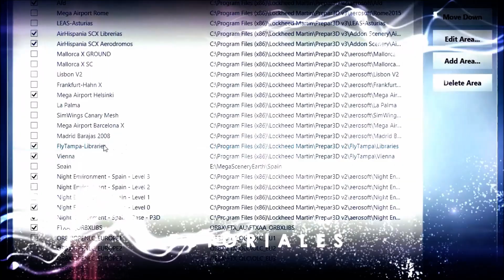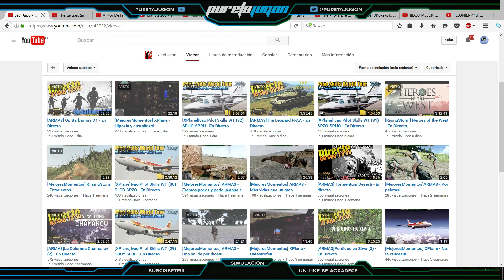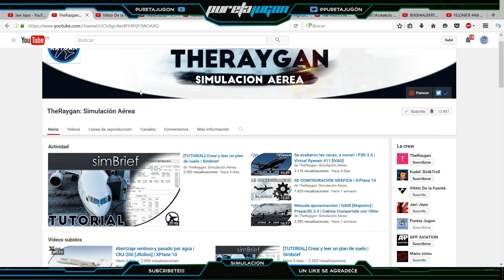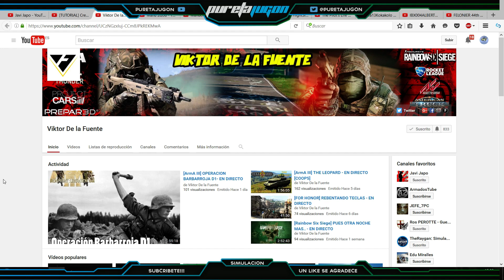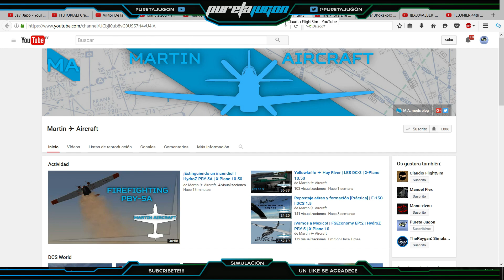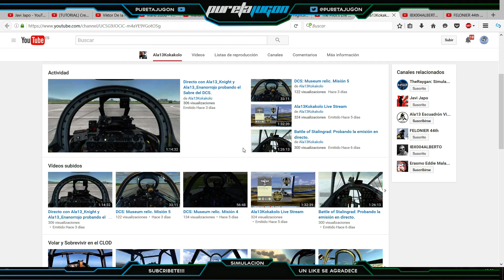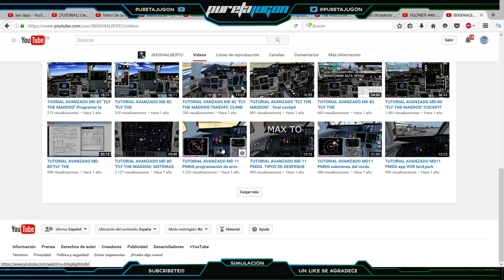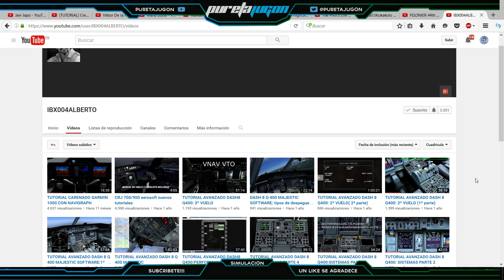Canales de simulacion aerea Youtube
▬▬▬▬▬▬▬▬▬▬▬ஜ۩۞۩ஜ▬▬▬▬▬▬▬▬▬▬▬▬▬
▓▓▓▒▒▒░░░ VER LA DESCRIPCIÓN DEL VIDEO ░░░▒▒▒▓▓▓
▬▬▬▬▬▬▬▬▬▬▬ஜ۩۞۩ஜ▬▬▬▬▬▬▬▬▬▬▬▬▬
Os traigo uina sere de canales de simlacion aerea tanto civil como militar en Youtube, encontraremos Prepar3D, X-Plane10, DCS World, Falcon, ILS etc.

Si te ha gustado mi video o te ha ayudado en algún sentido, te agradecería un Like y si te gusta mi contenido suscribete para estar al tanto de cuando subo nuevo vídeo.
Normas del canal:
Cualquiera de los puntos abajo descritos son motivos de bloqueo y baneo del canal:
★Insultos o falta de respeto
★Temas relacionados con la pireteria o descargas ilegales
★ Cualquier comentario sobre algun tema ya aclarado en algun video o tutorial no será contestado
★ Lenguaje inapropiado
★ Spam
★ No me pidas correos, ni privados, ni Skype
★ Molestar en el chat la buena dinamica del chat en los directos
Puedes ayudar haciendo una pequeña donación para seguir con el canal y poder añadir juegos o addons :

mira en google todos los videos de mi canal

MI PC
I7 4790k
MSI Gaming 6 z97A
16Gb RAM DDR3
GTX 970
Fuente 850W
2 SSD Raid 500Gb
1 SSD 250Gb
1 SATA 1 TB
ADDONS PREPAR3D
Active Sky Next
GTN 750 ( VFR)
UT2 ( Cuando no velo en IVAO)
Track IR
Ezdok camera
REX 4
REX Soft Cloud
PFPX
Plan G ( VFR)
GSX
FS PASSANGERS
Diversos escenarios ORBX
Global Vector
Pro ATC X ( para alagunos vuelos IFR)